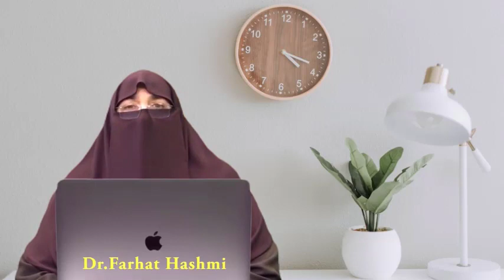Muharram Al Haram Hurmat Wala Mahina Dr Farhat Hashmi